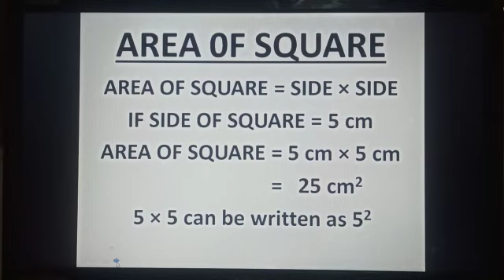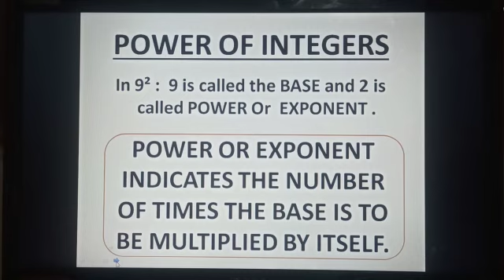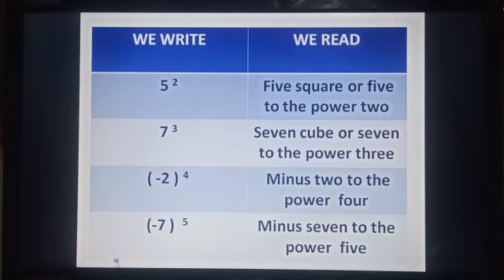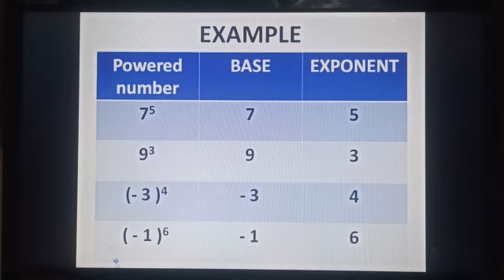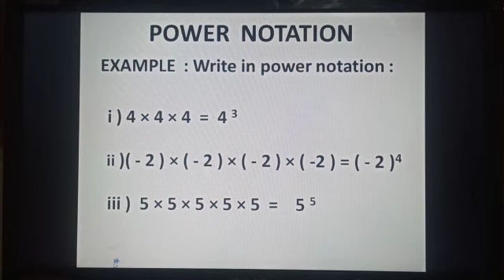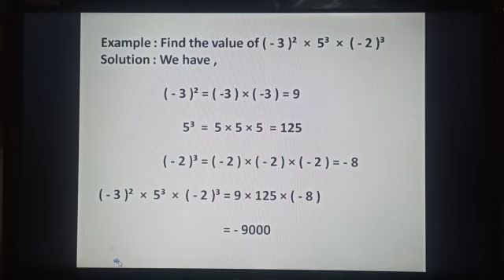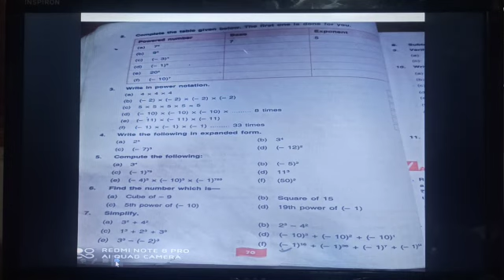Class 6th, Subject Maths, Chapter 3 Part 9